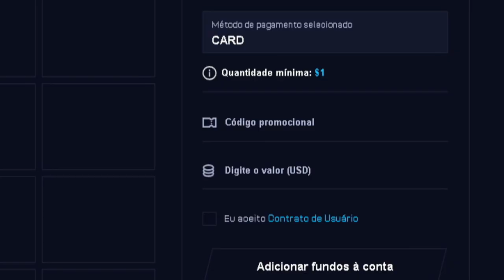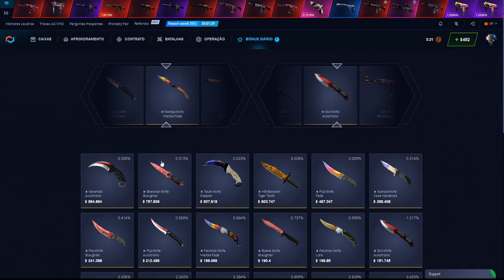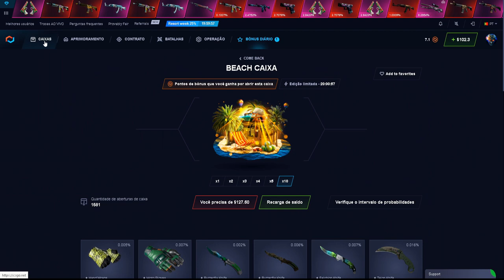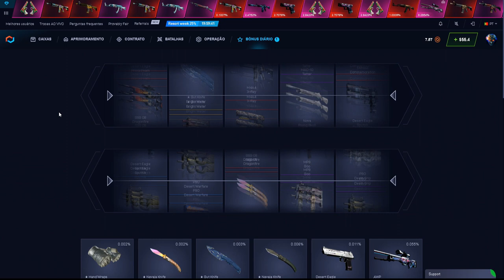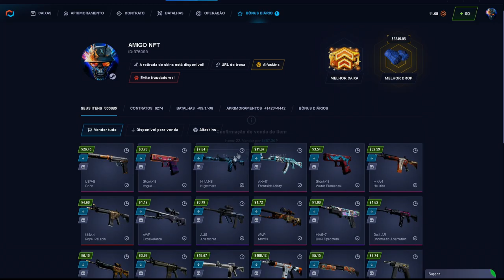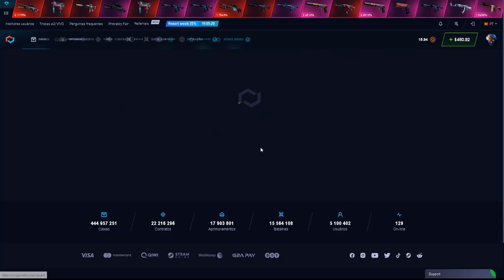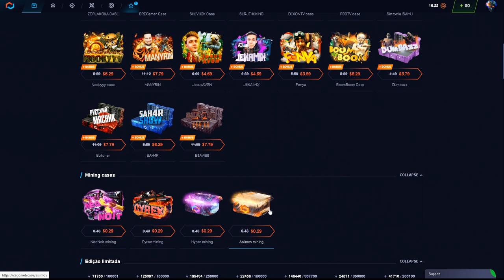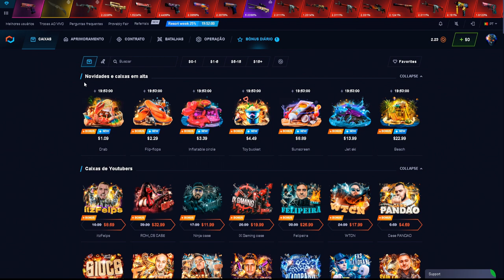A ultima TENTATIVA de SEGUIR as CALL do "TODÃO" deu bom? O CARA MAIS ZIKADO DO CSGO.NET